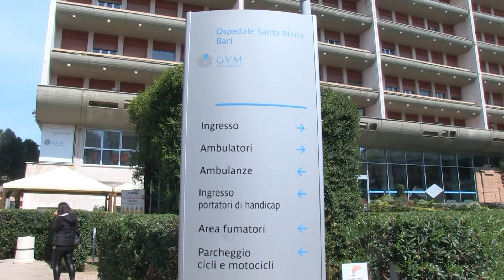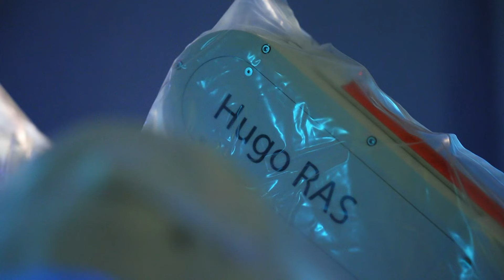All'ospedale Santa Maria di Bari eseguita delicata operazione oncologica con tecnologia robot